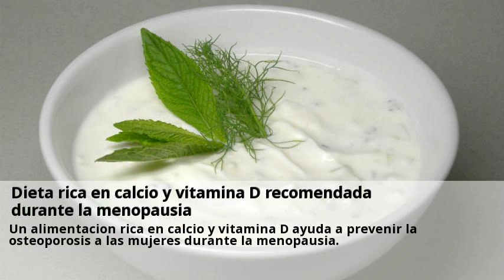Novedades Menopausia Ciudad Real Agosto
Los Farmaceuticos llevaran su estudio sobre la dieta en la menopausia al congreso nacional El Crisol de Ciudad Real.  Visitas nuestras clinicas de Menopausia y consultales online y gratis